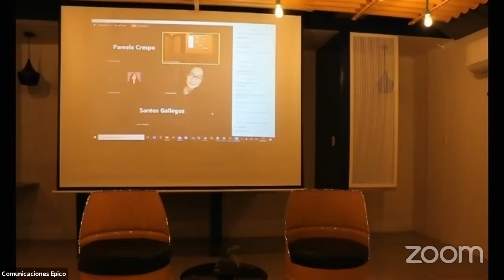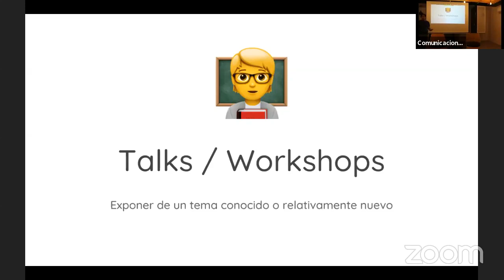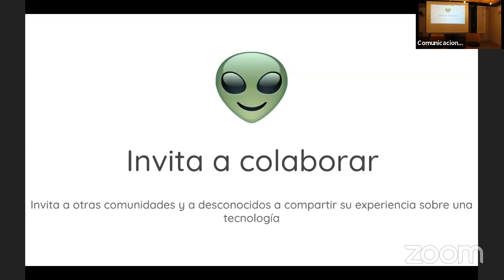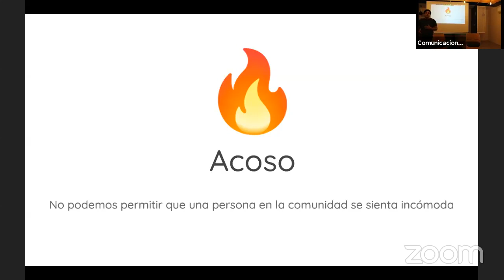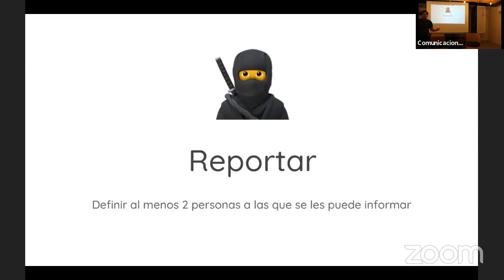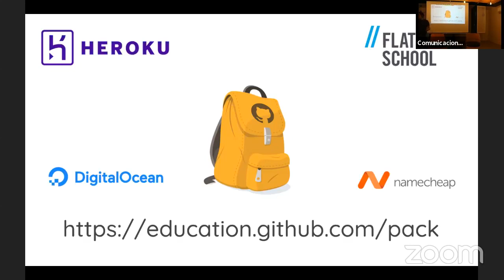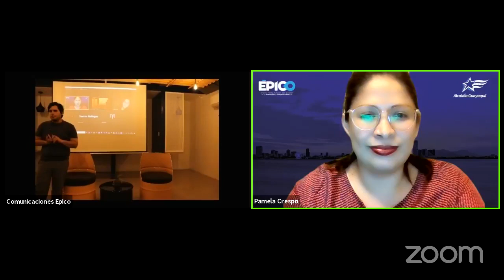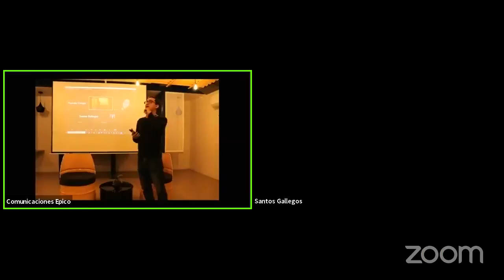¿Cómo crear una comunidad abierta y sostenible?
Conversatorio de Guayaquil Tech sobre la creación y sostenibilidad de comunidades abiertas con la participación de Gustavo Cevallos (GitHub), Francisco Silva (Openlab Ec), Alejandra Zerdá (Tribu Evoluciona), María Encalada (Loxa Libre) y Santos Gallegos (Python Ecuador).